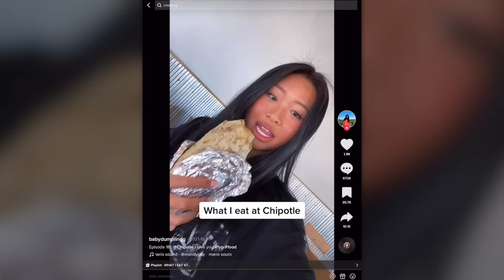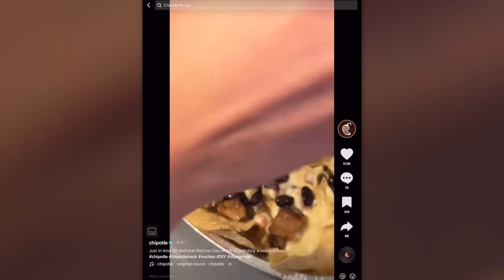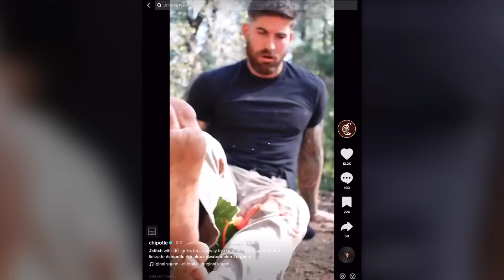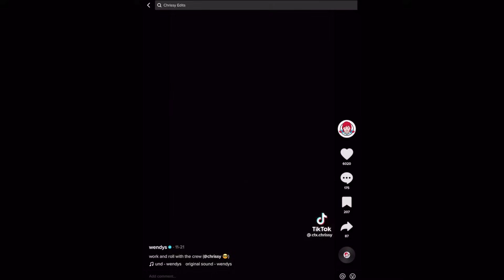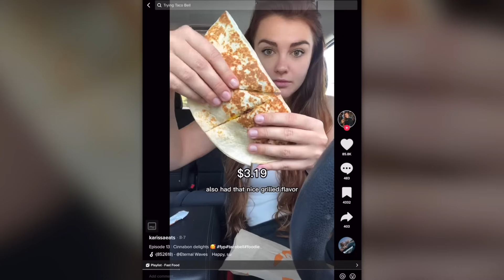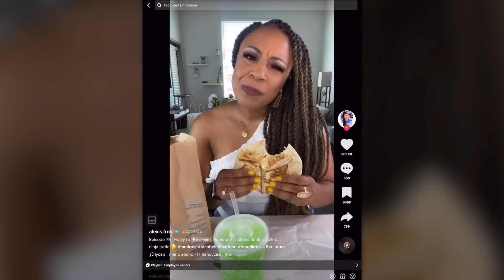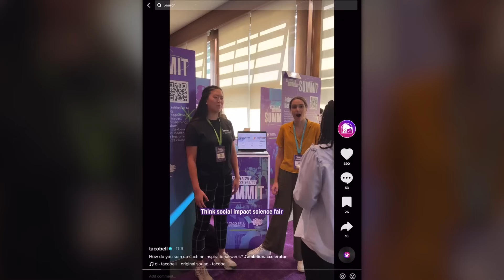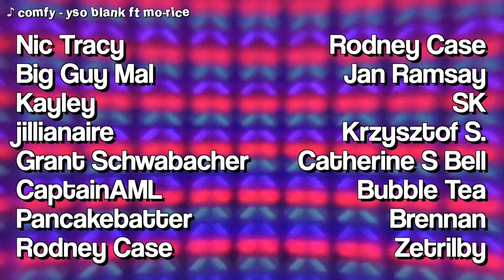Corporations Are Ruining TikTok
starting my own corporation to put an end to this